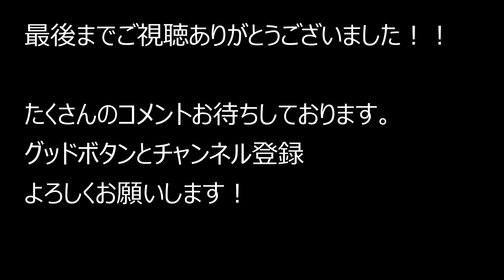京都水族館～第二京阪～大阪府羽曳野市 2023.1.8